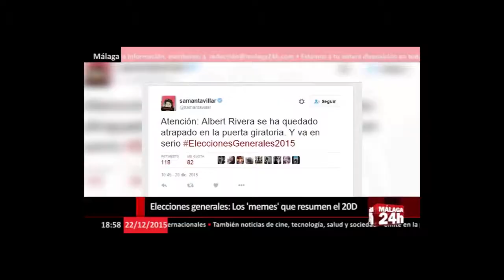ElTelarTV - panøptik0#I [La visión de Vincent sobre el 20D, con memes...]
El Telar [ PGM 1 ] Guía rápida para ubicarse en el post-20D